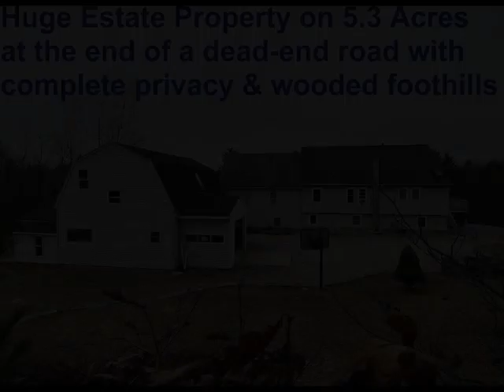5 Intervale Circle, Dudley, MA 01571 - Single Family - Real Estate - For Sale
YOU WILL FALL IN LOVE WITH THIS GORGEOUS HOME ON A 5.3 ACRE PRIVATE LOT AT THE END OF A DEAD-END RD. THIS HUGE HOME IS PERFECT FOR A GROWING FAMILY THAT NEEDS MORE SPACE & IS LOOKING FOR PRIVACY. IT HAS A BIG 3-CAR GARAGE THAT WAS BUILT TO LAST WITH METAL I-BEAM CONSTRUCTION & HIGH CEILING WITH A ROOM ABOVE THAT COULD BE EASILY FINISHED INTO MORE LIVING SPACE. THE BARN WAS BUILT WITH TRUSSES SO THERE ARE NO LALLY COLUMNS TO GET IN THE WAY OF THE HUGE OPEN WORK AREA THAT CAN FIT 6 MORE CARS & HAS ANOTHER BIG ROOM ABOVE FOR STORAGE THAT COULD BE FINISHED INTO A HOME OFFICE. MANY RECENT UPDATES INCLUDE A NEW KITCHEN WITH QUARTZ COUNTERTOPS & A BIG CENTER ISLAND WHERE ALL YOUR FAMILY & FRIENDS CAN GATHER FOR THE HOLIDAYS. THE BATHROOMS HAVE BEEN REMODELLED WITH MARBLE & GRANITE FLOORS, TILED SHOWER WALLS & GLASS DOORS. THE OVERSIZED MASTER BATH IS JUST SPECTACULAR WITH MARBLE TILE THROUGHOUT, A JET TUB, A BIG SHOWER & WALK-IN CLOSET. MUST SEE!

George Goulas
Peoples Broker Realty
136 Gould Road
Charlton, MA 01507